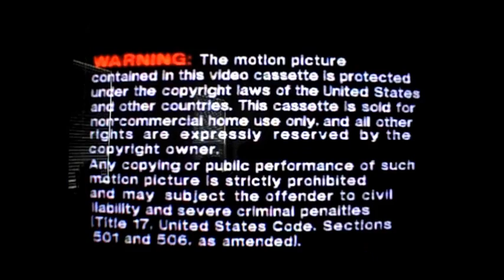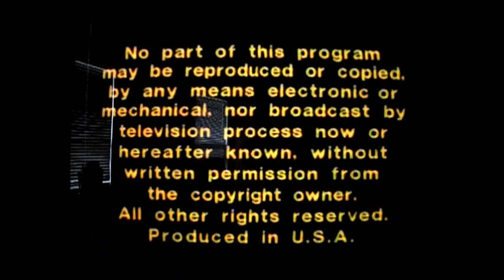Opening & Closing to 'Twas the Night Before Christmas 1987 VHS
Here is The Opening & Closing  to 'Twas the Night Before Christmas 1987 VHS,and Here are The Orders:
Opening
1.Warning Screen
2.Golden Book Video Logo
3.ABC Video Enterprises Logo
4.Start of Program
Closing
5.Final Few Seconds of Program
6.Rankin/Bass Productions Logo
7. Copyright Screens
8. Golden Book Video Logo
That's All.